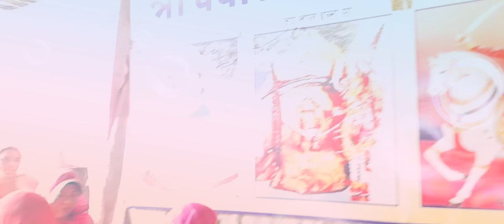चमत्कार जसोल माजिसा || माजिसा भाव || मां पधारे 🌿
माजीसा का चमत्कार 🙇|| जसोल माजीसा की महिमा ||

 @Majisa Bhajan
@JAI MAJISA FILM STUDIO
@MAJISA STUDIO BAMARLA  @Jai majisa studio  @Majisa Bhakti Music  @Shree Majisa Dham Surat  @Maa majisa studio jasol  @maa majisa music  @Majisa Films  @PRG Music And Film Studio  @Surana Film Studio  @RDC Rajasthani  @Rajasthani Gorband Music HD  @Rajasthani Gorband Music

जय_भटियाणी_माता आरती 2021

जय_भटियाणी_माता_आरती भजन

*मोतियावाली_मात # भटियाणी_जी

* भटियाणी_जी_भजन * भटियाणी_जी सोंग

*भटियाणी_जी_सॉंग 2021

भटियाणी जी भजन सोंग

रोनो ढोल बजावे_2021

सॉंग

*माजीसा घूमर पालो सोनी ढोल बजावे

●माजीसा घुमर

•माजीसा घुमर 2021

राजस्थानी डीजे सोंग

•राजस्थानी डीजे सोंग 2020 राजस्थानी डीजे सोंग 2021

●भादवा_डिजे_सौंग

जसोल

माजीसा

*माजीसा भजन

माजीसा डीजे सॉंग

*माजीसा डीजे सॉंग 2020 *माजीसा डीजे सोंग 2021

*माजीसा भटियाणी

भटियाणी_मा_भजन सोंग

न्यू

मात_मोतियावाली_माजीसा भजन

*मात मोतियावाली माजीसा नया भजन

*मात_मोतियावाली माजीसा भजन 2021

मात_मोतियावाली_माजीसा डीजे सोंग

_01-aavo padharo angane

_02-Pyari Lage o matajiri chunari

_03-Mai to huo re dewano thare naam ro

_04-jago jaman ra jaya

_05-nagana main darshan dejo

_06-Prem Ras Mehandi

_07-Moruda re moruda re

01 MAJISA RI CHUNRI

01. khol aado khol bhavani

01. Rupalo mandir tharo sovano

02 USHO MANDIR DEVRO

02. Jasolgad ri dhaniyani

03. Aavo ni padharo mare majisa

03. nagan su kagad aayo

04. Bhaya  re gaov jasol

04. maya ucho chadu ne nicho

4 me to manau aashapuri ma

Bhakta upar maa bhatiyani

05. lal pili chudri

06. mare hatha mian puja ko thal

06. The saancha ho avtari

07. bhagat bulave bega aajai jo

07. Bhega bhega chalo re

10 MAJISA NICHI RE THAL GAT

11 jogida ra angniya me

Teras ro din aayo

14 jasol gadh me devro

13. Rang lago ji mane kodd lago

We are not right owner of this voice and we just make this video to motivate student (not for earning)